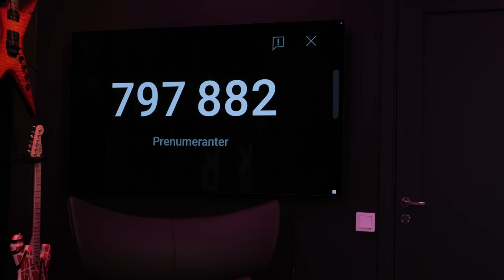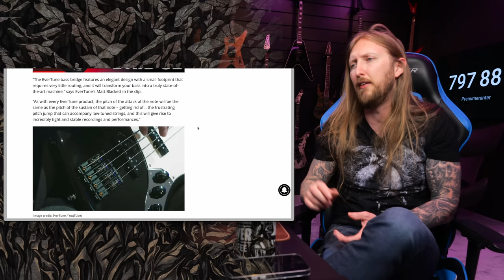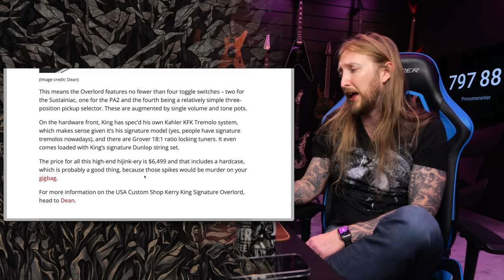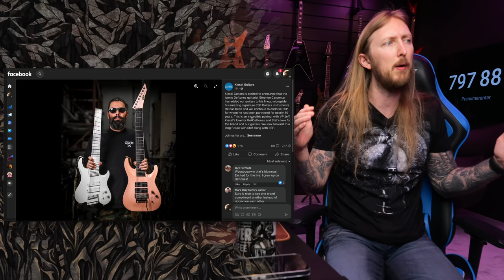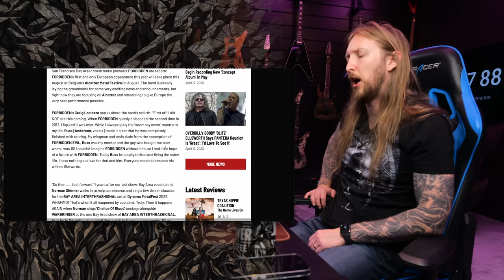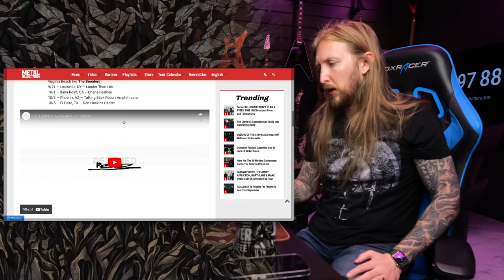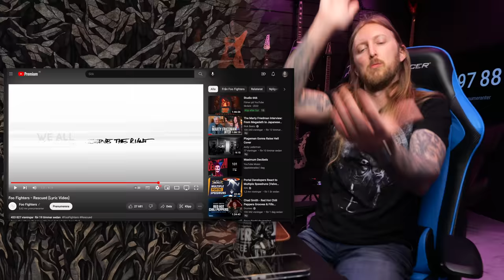SWOLA133 - FUTURE OF NAMM, KERRY KING EARWIG GUITAR, FOO FIGHTERS NEW SINGLE, STEPHEN OF DEFTONES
Sunday With Ola 133! Today I'm back from NAMM, talking about the future of NAMM, checking out Kerry Kings new Dean guitar, Kiesel Guitars endorsing Stephen Carpenter of Deftness now, Forbidden announce a rebirth and in Adventures I check out everything I took with me back home from NAMM.

IF you want to participate in the Sunday With Ola Riff Challenge go watch the tutorial:

0:00 - Intro
2:39 - Future Of NAMM
5:24 - Tha News
5:40 - Evertune Bass Bridge
7:11 - Kerry King Dean Guitar
8:38 - Kiesel Guitars Endorsing Stephen Carpenter
9:52 - Forbidden Announce Reunion
11:14 - New Foo Fighters Single
12:16 - Ola's Adventures
23:28 - Outro